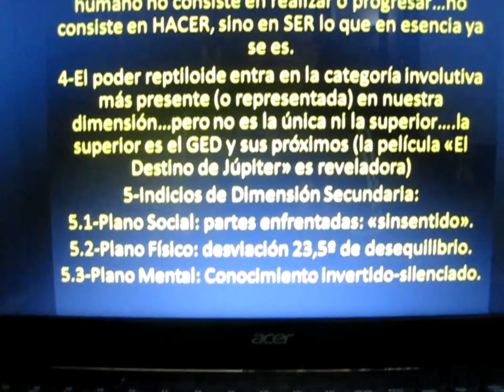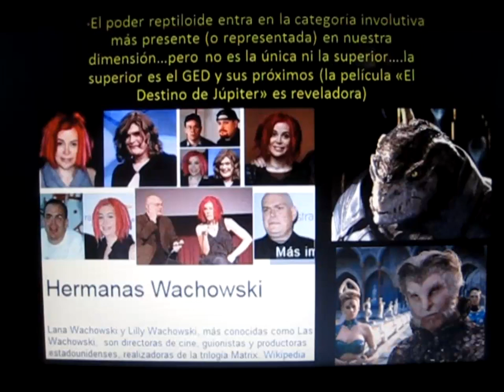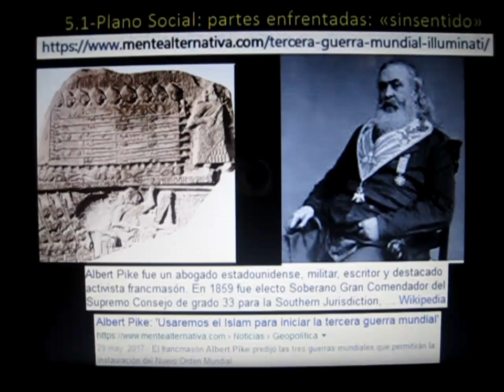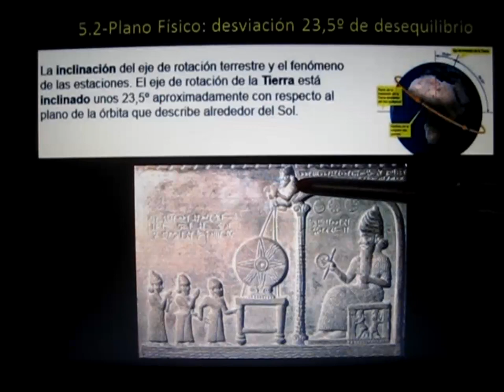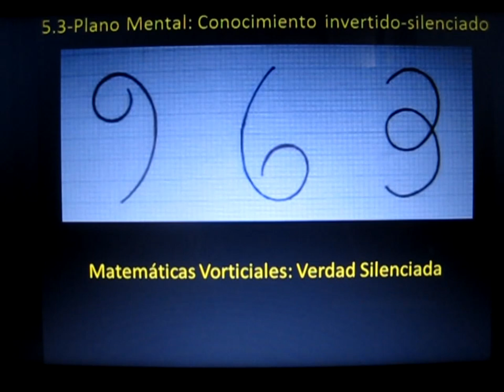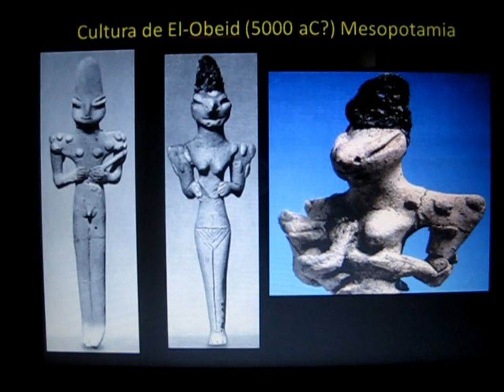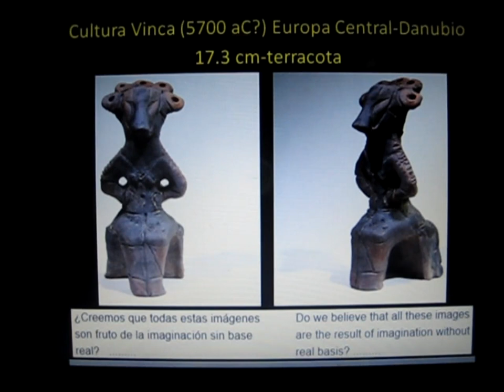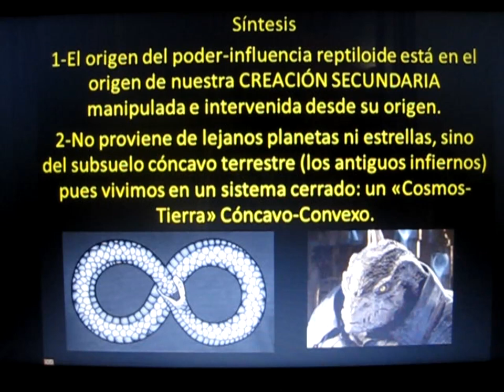R.I.E. 17: Origen Reptiloides (AT-35)